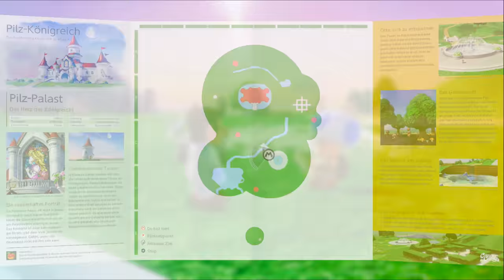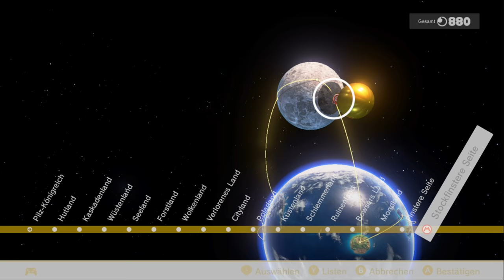FINALE! Das Ende einer langen Reise! | 34 | SUPER MARIO ODYSSEY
Danke an @Laubfux für den Zombey-Mario im Thumbnail!